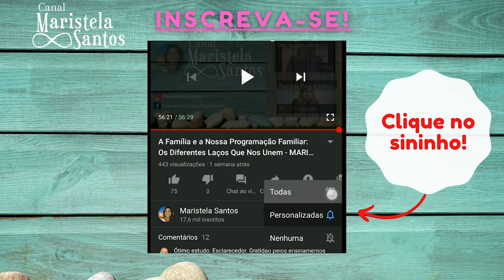Combate interior| Maristela Santos - Pão Nosso #90